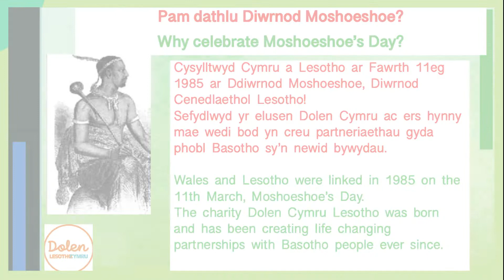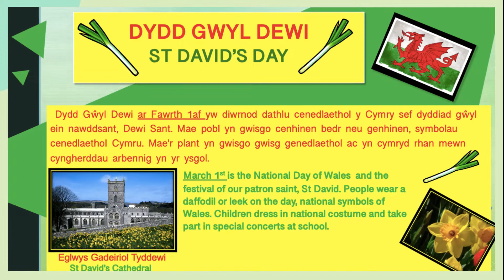National Days Celebrations